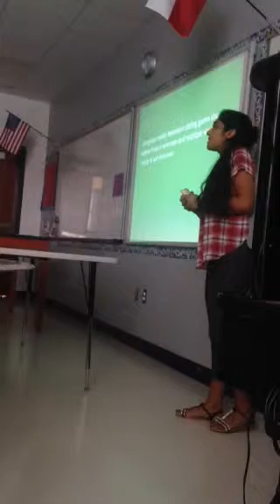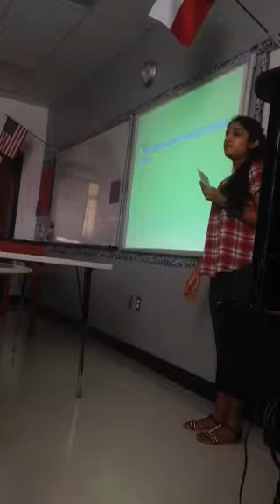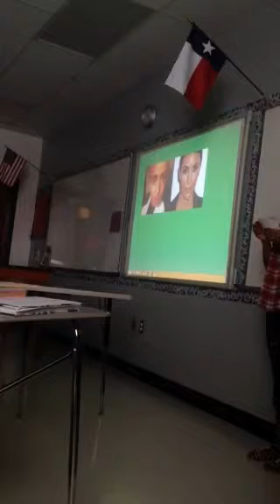Sheri_ACC SS2 INFORM